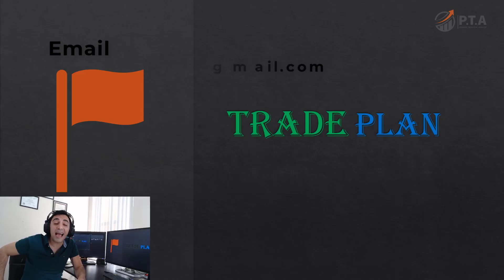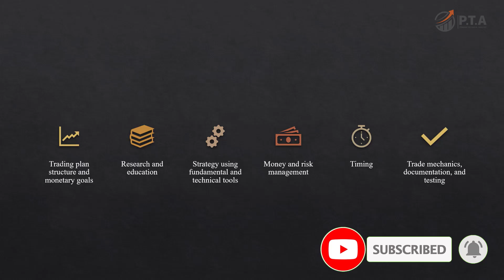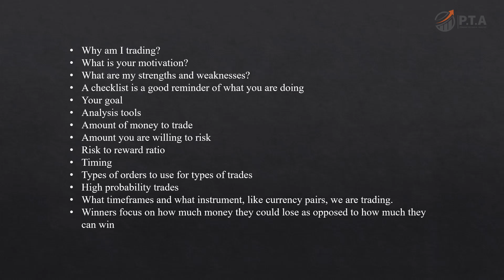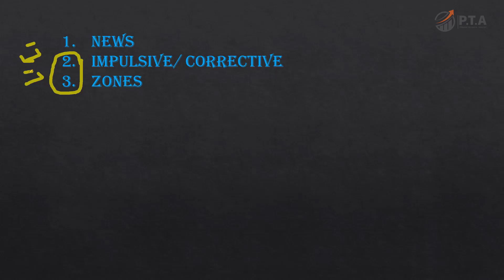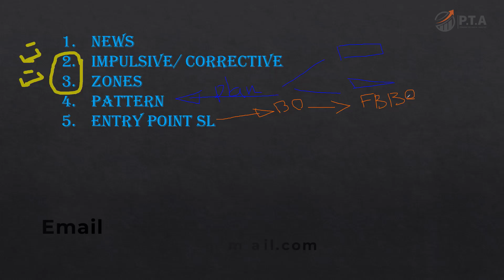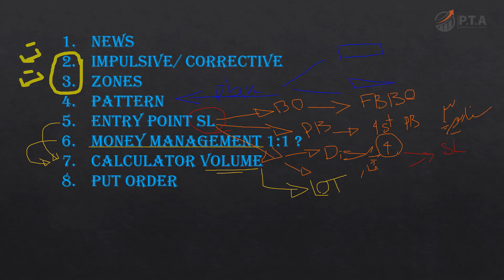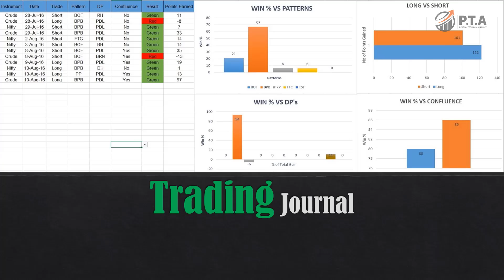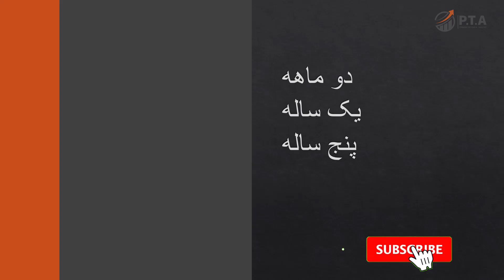جلسه هفت دوره خصوصی - برنامه ریزی | ترید پلن در معاملات فارکس و سهام و طلا و نفت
🔶اطلاعات دوره خودآموز و عضویت در وی ای پی
از کجا شروع و به ترتیب آموزشهای رایگان استراتژی معاملاتی پرایس اکشن به سبک مهندس خانتاراج را تماشا کنید
🔶در کنار آموزشهای رایگان یوتوب برای علاقه مندان به سبک پرایس اکشن دوره های خصوصی با بازده بالا را طراحی کرده ایم برای مشاوره و ثبت نام به ما پیام دهید
🔶قبل از ورود به بازارهای مالی نسبت به دانستن و درک ریسکهای این بازارها اطلاعات کسی کنید 🔶سلب مسئوليت و افشای ریسک
🔶 بروکر برای معاملات فارکس . طلا و سهام آمریکا
🔶🔶🔶صرافی ارزدیجیتال و معاملات بیتکوین
BingX